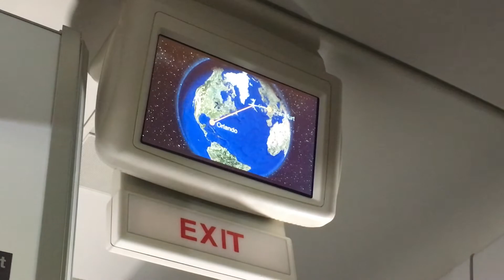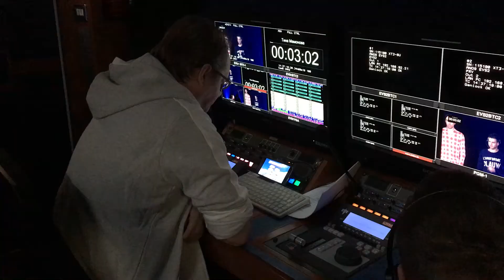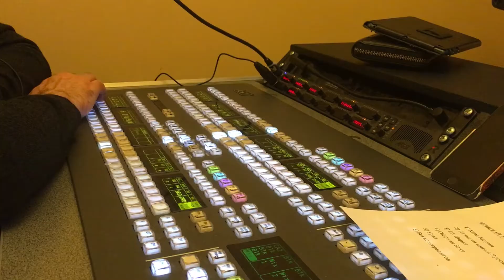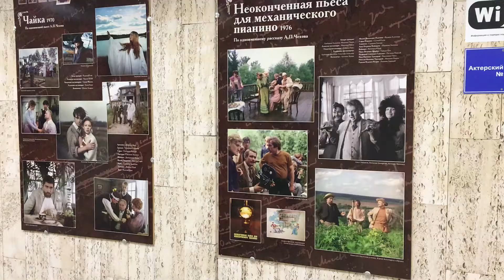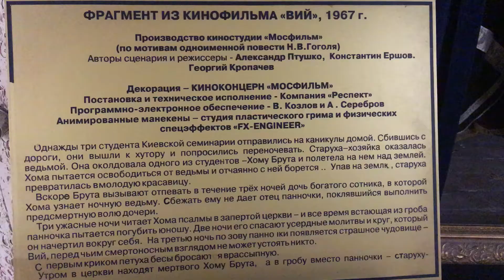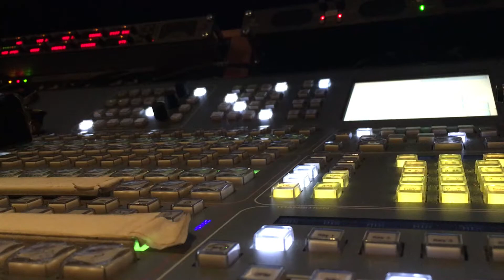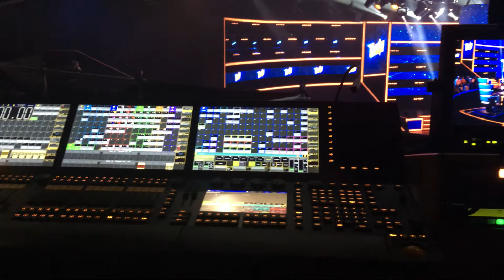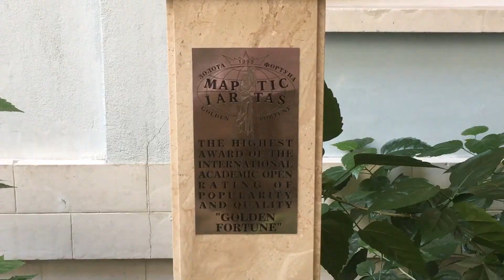VLOG - My TV Internship in Moscow ➻4Anastasia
This vlog is really important to me. Because here I will show you where my YouTube hobby brought me too. This is my future career. I had my first internship in my home city Moscow, Russia for 3 moths.  I transfer to New York Institute of Technology –Bachler Digital Film and TV Production where I will become TV Director

Also, watch places I visit in Moscow and amazing events and in next video I will show you how I got my 2 diplomas as Professional Makeup Artist!

➻ “Makeup 101: What fits you best, Brow Pencil, Brow Powder or Cream? - Anastasia Beverly Hills ➻4A”